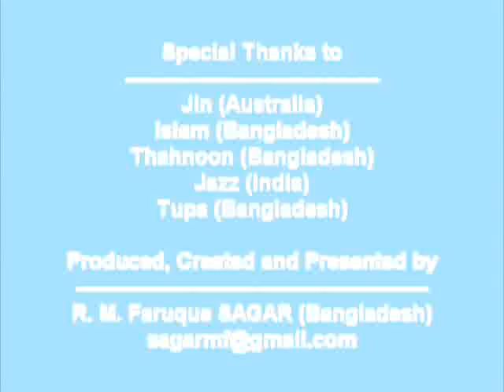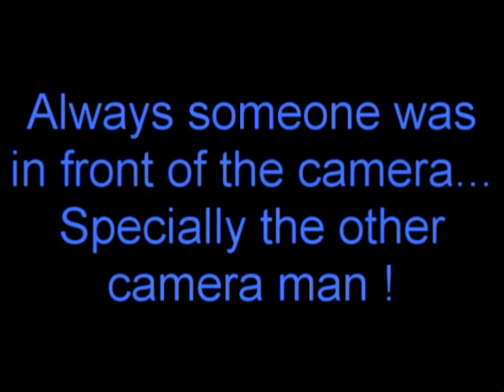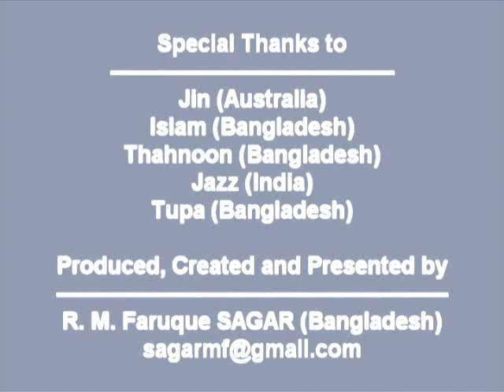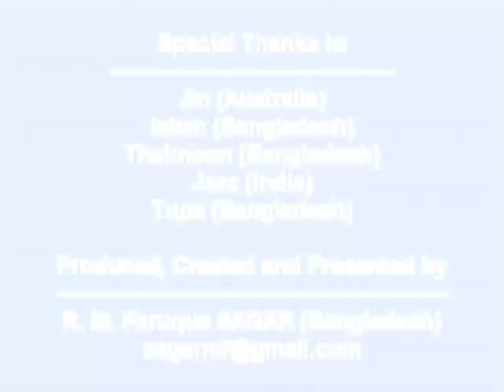Bangla Boys : Making Film (The Silent Feedback)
Making of The Silent Feedback. It was a study assignment, and Bangla Boys made it with the help of their friends.